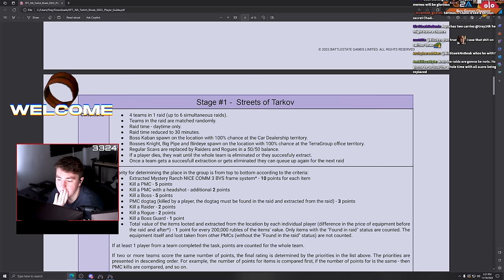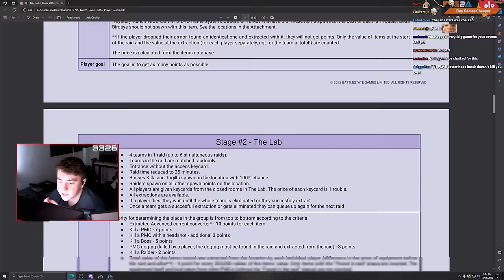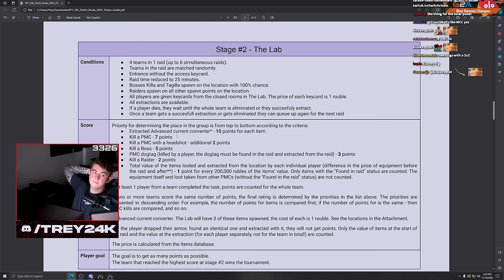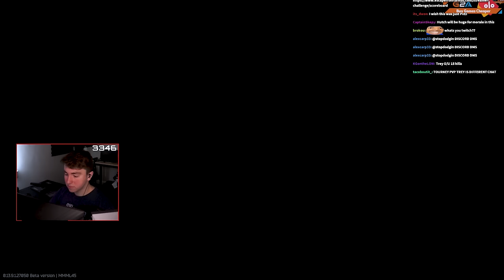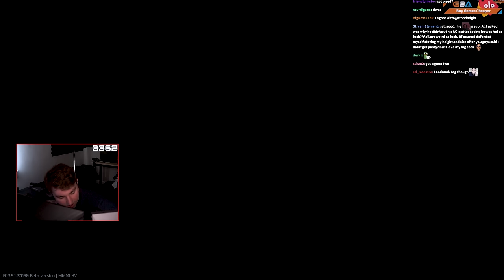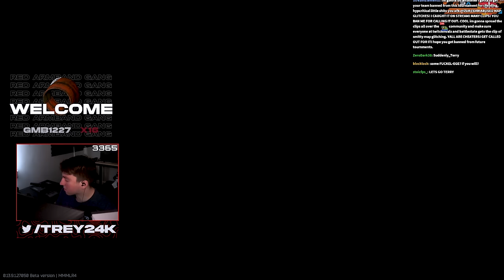TRYHARDING in The $50,000 TARKOV Twitch Rivals!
FIGHTING in a $50,000 TARKOV Twitch Rivals!  - Escape From Tarkov

      📌(Gun Builds, Settings, Guides etc.)

00:00:00 - Rules/Game Plan
00:03:39 - Raid 1
00:12:21 - Raid 2
00:22:09 - Raid 3
00:33:53 - Raid 4
00:44:07 - Raid 5
00:54:54 - Raid 6
01:00:59 - Raid 7
01:05:10 - Raid 8